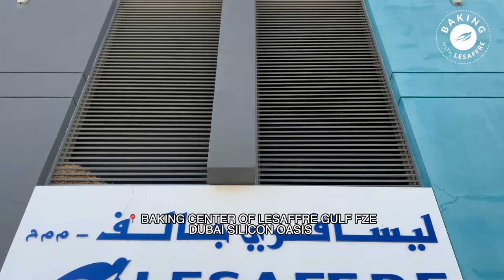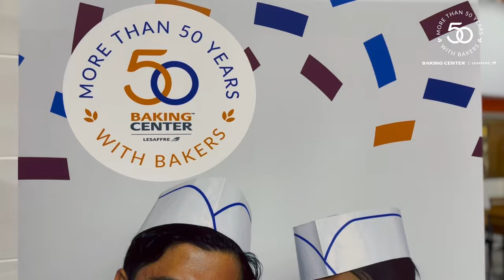Discover Dubai Baking Center @ Lesaffre Gulf FZE HQ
As we celebrate 50 years of excellence across our global Baking Center network, we're delighted to showcase the heart of baking innovation in the region. Our state-of-the-art infrastructure, coupled with the dedication of our talented team of bakers, ensures that every visit is an immersive journey into the world of baking excellence.

Join us as we unveil the magic behind our Dubai Baking Center in our latest video presentation. Get an exclusive peek into our cutting-edge facilities, meet our passionate team, and discover how we're redefining baking standards in the Middle East.

Whether you're a professional baker, a culinary enthusiast, or simply curious about the art and science of baking, Chef Pascal Neau, Chef Andrew Alexander and chef Abdelbasset Ebrahim will be happy to welcome you.

Don't miss out on this opportunity to explore the possibilities and elevate your baking game!